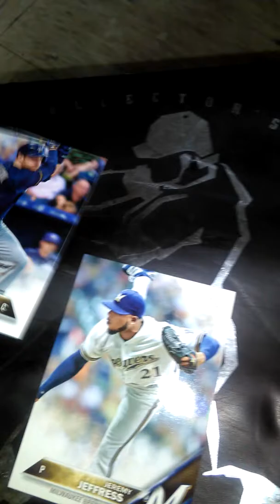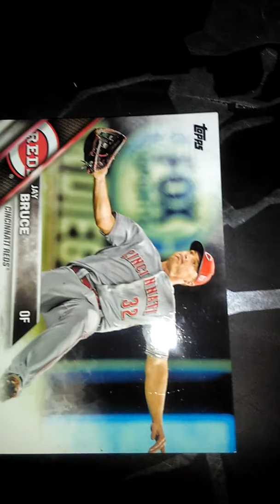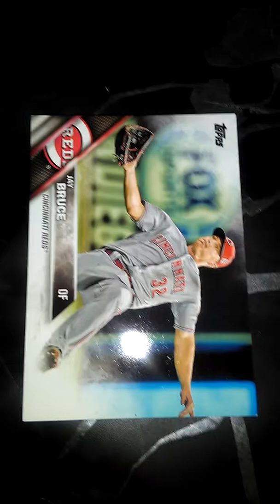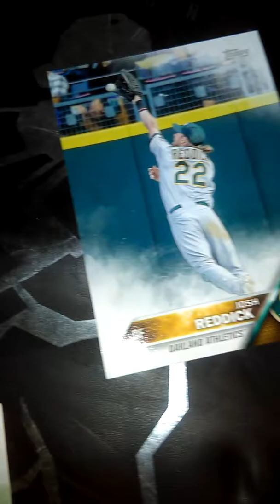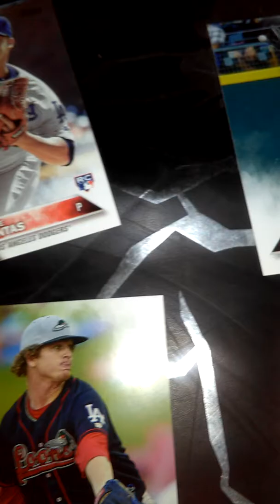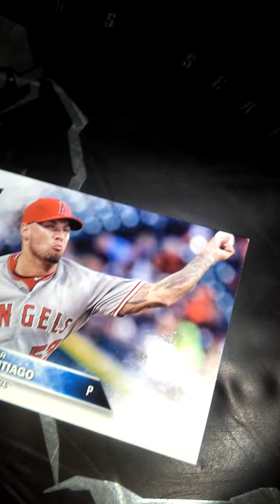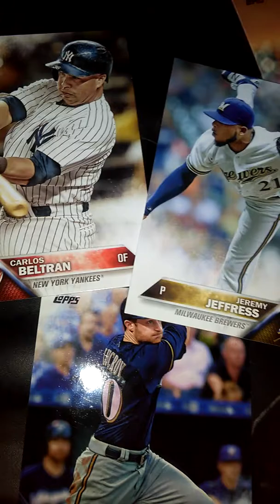Mlb trade deadline recap part 1 bruce traded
Jay bruce johnathan lucroy and Carlos beltran traded to where find out and more